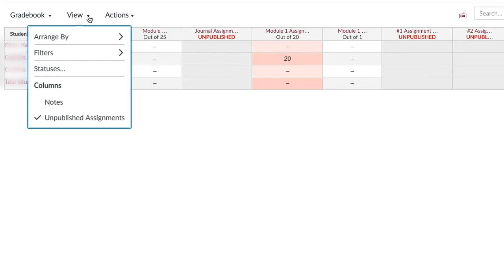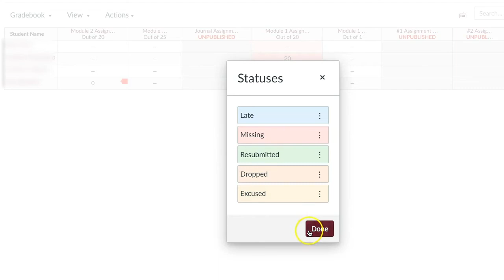How to use the "View" Feature in the Gradebook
The “View” option in the New Gradebook allows instructors to change ways they see the gradebook by either column, rows, or certain criteria. Use the features on a needs basis and decide what will help you view the gradebook in the best way. View updates in the New Gradebook are for instructors, they do not affect the view for students.